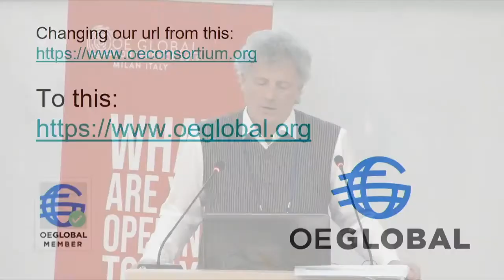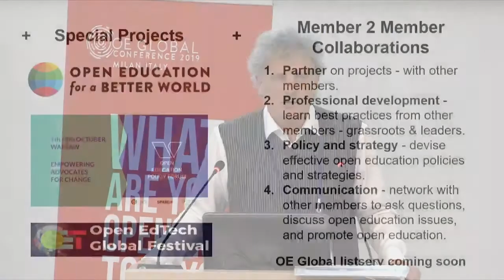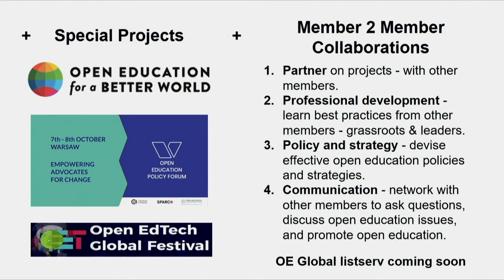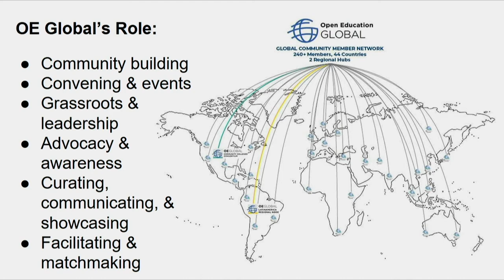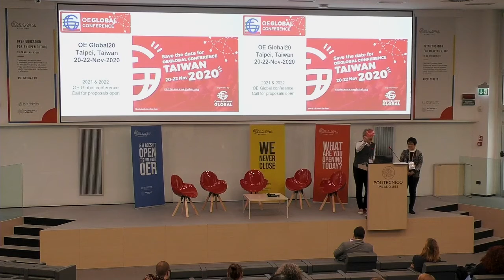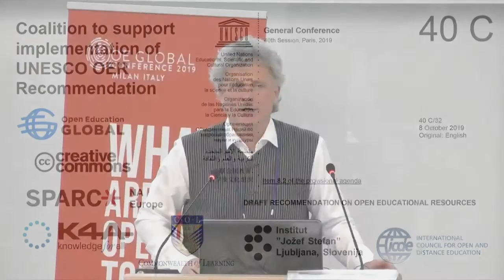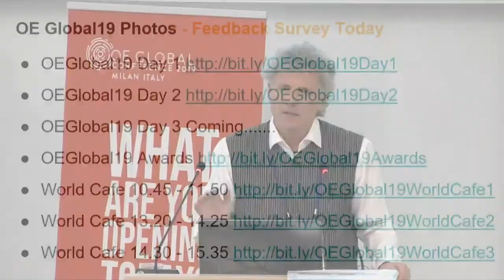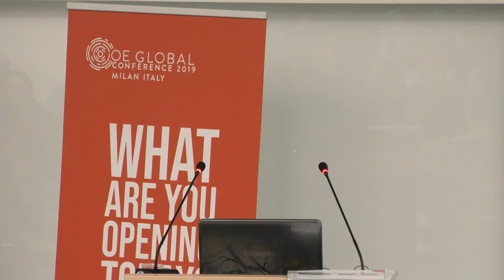The Path Ahead To an Open Future - Iterating OEC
Paul Stacey, Executive Director of the Open Education Consortium will map out the path ahead for the Open Education Consortium as it works toward an open future. Paul's map will explore the following:
- Biggest value proposition
- Member needs assessment and response
- New identity, name change, logo, url's, rationale
- New membership categories
- Regional nodes - global and local
- Dates for OE Week 2020
- Announcement of OE Global 2020 location and dates
- Call for proposals to host OE Global 2021 and 2022
- UNESCO OER Recommendation Announcement